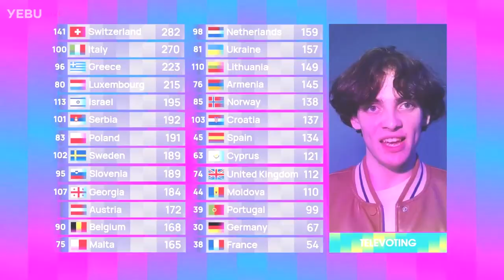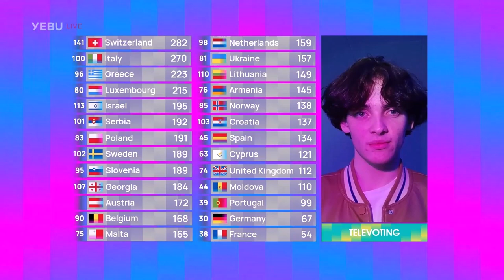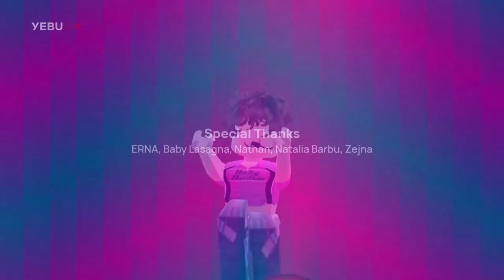Nemo Wins! | Switzerland 🇨🇭 | Grand Final | Ideal Eurovision 2024